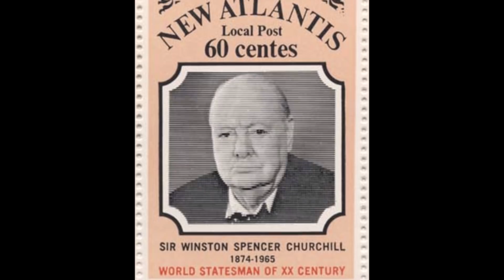Fallout Lore: Die kleinste Nation im Ödland - LoreCore